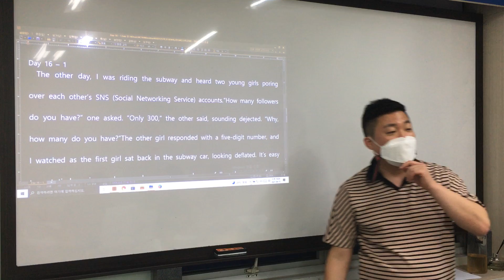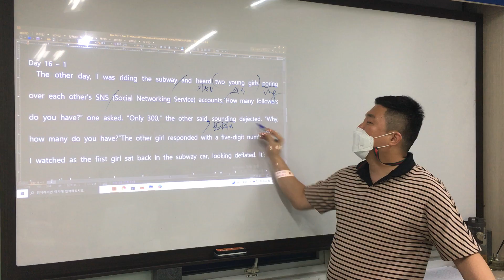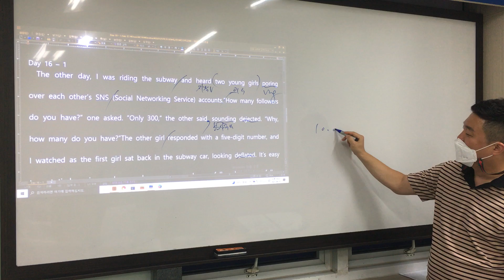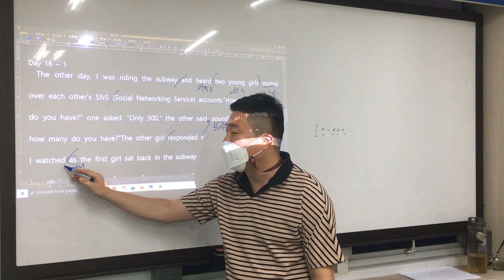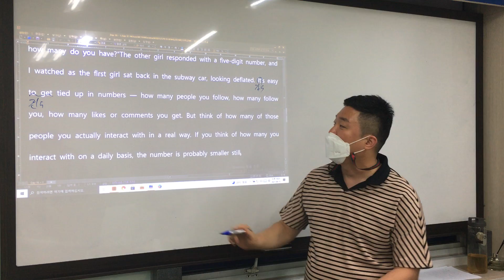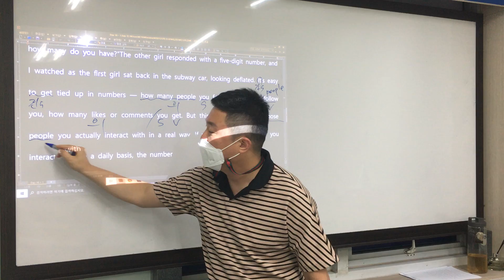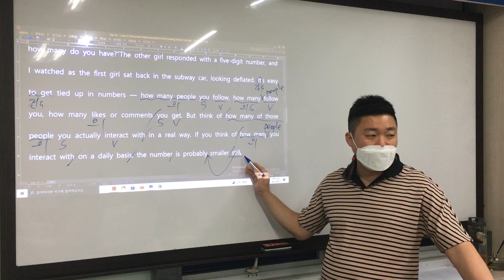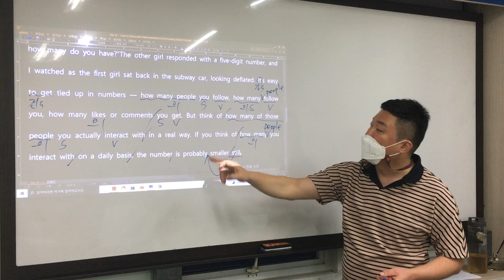남한2 단기특강 Day 16 - 1